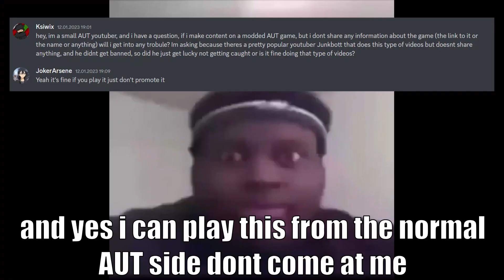[AUT] New Spec: VAMPIRISM Showcase